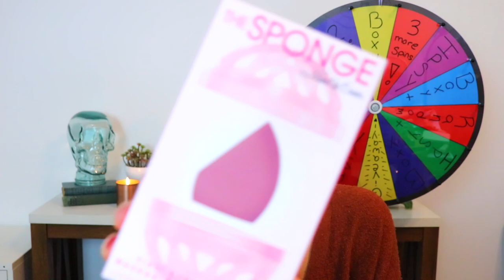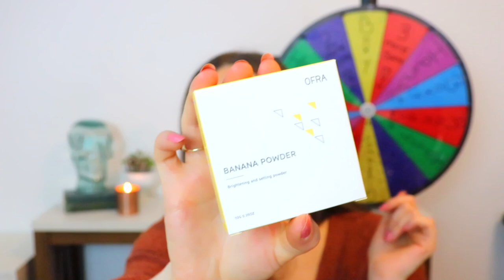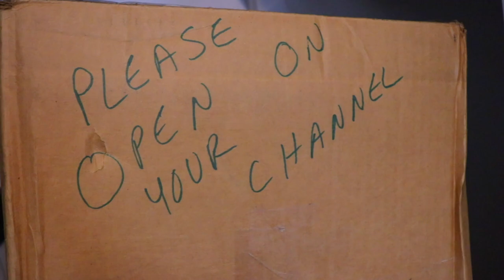Mystery Wheel of MADNESS Unboxing + SUPER Exciting Announcement!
Time to spin the wheel of mystery and unbox whatever it tells me to!

Another Mystery Wheel Monday/Wednesday! This series is where I spin a wheel labeled with different subscription boxes and other random spots to see what we will be unboxing for the day! It could be an ipsy, boxycharm, other beauty subscription, a snack box, or an item sent to me from one of you guys! I have wayyyy too many boxes stored away in the subscription closet and this terrible game show is a fun way to wade through them all! Let's see what mystery items we will unbox today!

Poshmark - @apparitionsshop